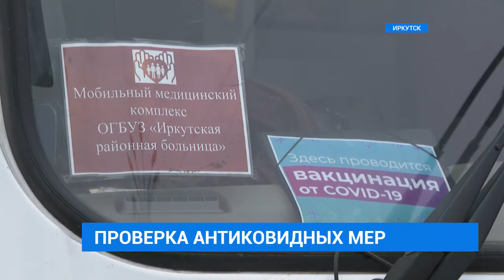Проверка ковид-ограничений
Более 500 кафе, ресторанов и столовых проверили в Иркутской области. И только в 14 нашли нарушения ограничительных мер. Напомним, с 30 ноября в регионе начались нерабочие дни. Места общепита должны закрываться после 23.00. А в крупные непродовольственные магазины теперь без QR-кода нельзя.